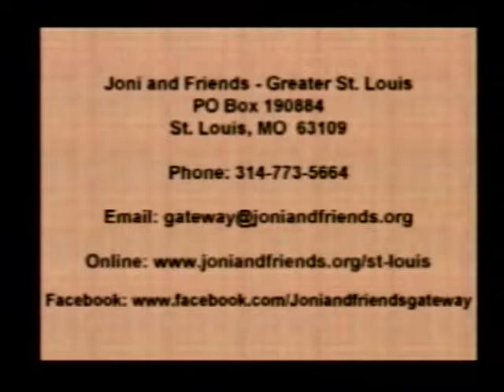The Simple Truth #124 God's Plan (Pt. 8) Mon 2-26-2018